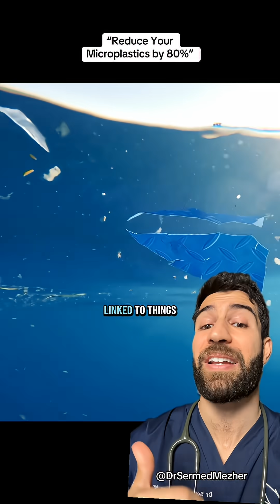Worried About Microplastics? Try These 5 Things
Worried About Microplastics? Try These 5 Things. Sources- PMID 38460665 PMID 34185251 PMID 38446676 Recent research has sparked significant concern regarding the prevalence of microplastics within the human body and their potential links to severe health issues, including cardiovascular disease. A landmark 2024 study published in the New England Journal of Medicine found that patients with microplastics, specifically polyethylene and PVC, detected in their arterial plaque were nearly five times more likely to suffer a heart attack, stroke, or death within three years compared to those with plastic-free arteries. Scientists believe these jagged microscopic fragments may trigger chronic inflammation in the blood vessels, accelerating the buildup of fatty deposits and destabilizing plaques, which can then rupture and cause acute cardiac events. Beyond cardiovascular health, there is growing evidence that microplastics act as potent endocrine disruptors, contributing to declining fertility rates and hormonal imbalances. Because many plastics contain chemicals like Bisphenol A (BPA) and phthalates that mimic natural hormones, they can interfere with the signaling pathways responsible for sperm production and ovarian function. Recent studies have detected microplastics in every human testicular tissue sample tested, with higher concentrations of certain plastics correlating with reduced sperm counts in animal models. By infiltrating sensitive reproductive organs and the placenta, these particles may not only affect current fertility but also pose long-term developmental risks, highlighting a structural environmental threat that is increasingly difficult for the human body to ignore.